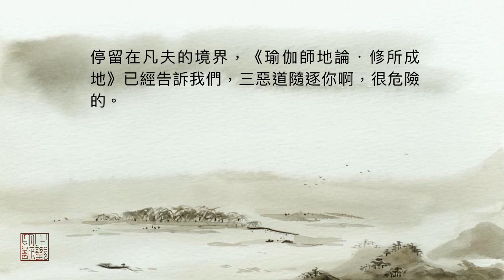真實的修行，就是修四念處（音頻）